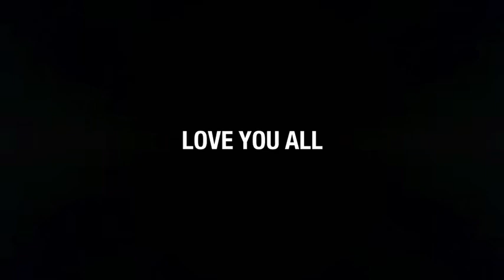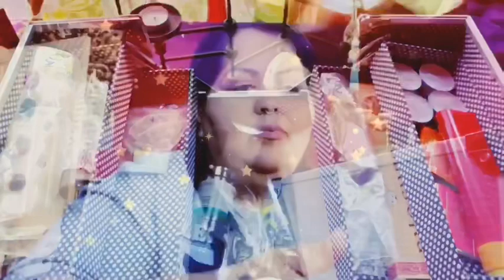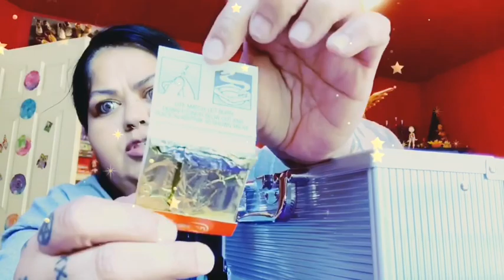My Witchy Cleansing case